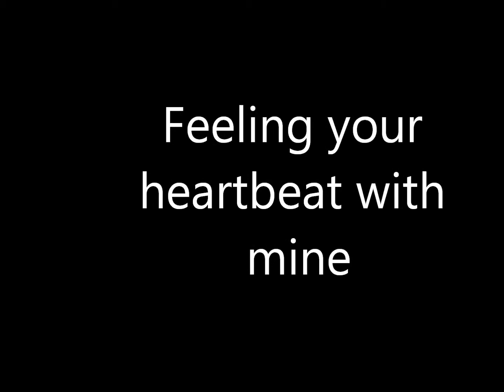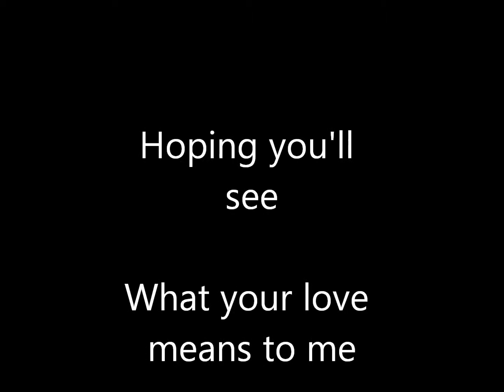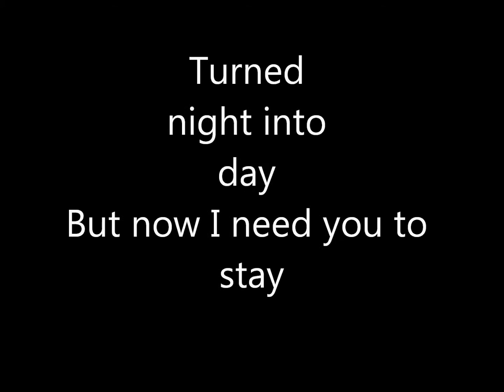Open Arms Jazz/Techno Remix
This is what you get when you try to do something with no planning what so ever...
I apologise for my singing, but you have to admit that trumpet and piano rocks!